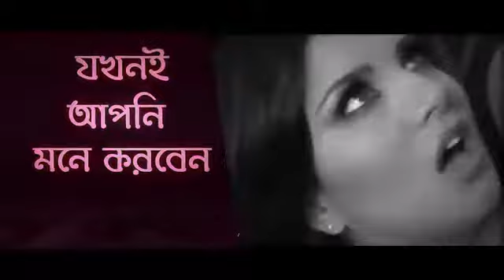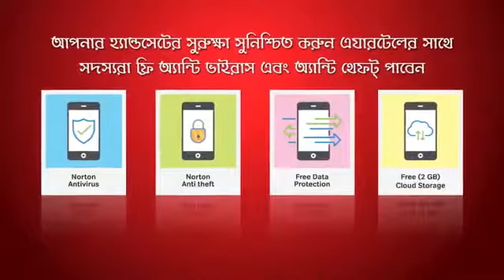AIRTEL Thanks app & TV apps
Distributor of katwa 2